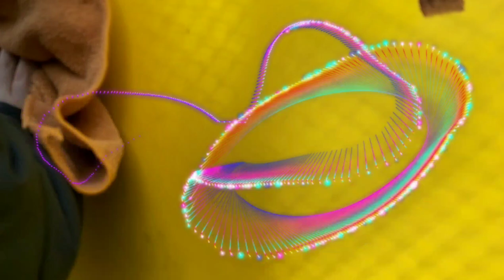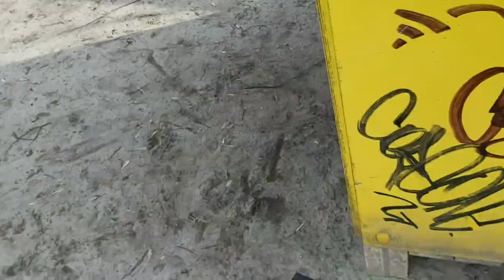Sasha Paints,Build and Decorates Rainbow Playhouse with Vanya-Lego Friendship House/Nevgamovchiki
Today Sasha and Vanya make challenge, who will better clean and decorate the playhouse for children. Nevgamovchiki Build, Wash and Decorated Rainbow Playhouse. Talking playhouse is crying so Vanya and Sasha builds a new rainbow playhouse from Lego, foam mats and paints. Playhouse is very beautifull happy !